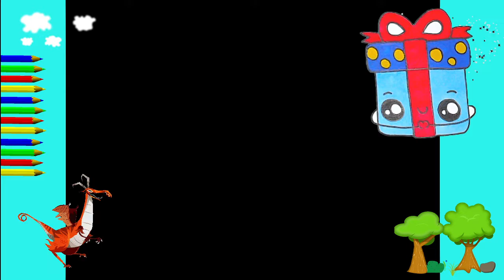KAWAII. Como desenhar kawaii desenhos lindo e fofo. presente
Como desenhar kawaii desenhos lindo e facil. Desenhos faceis de facer como desenhar fofo cute kawaii. Conheça e aprenda a como desenhar no estilo kawaii, Desenhos kawaii para desenhar fáceis. Ideias para desenhar en 5 minute
Os desenhos mais fáceis e bonitos em 5 minutos Como desenhar animais fofos fácil desenhos para desenhar fàceis animais desenhos super fáceis em 5 minutos

Tutorial de desenho fácil para todas as idades.